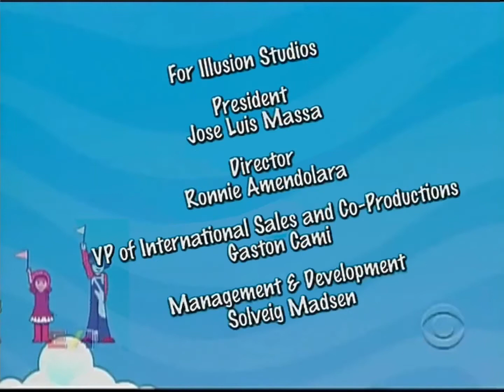Doodlebops Rockin’ Road Show Episode 14 Credits (Cookie Jar TV on CBS Version)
Also recorded in September 18, 2010